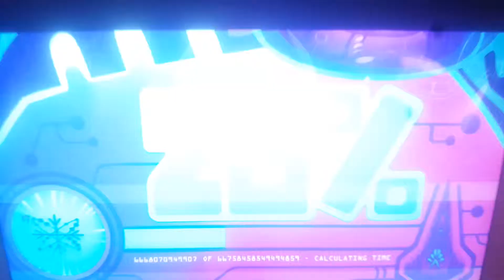New Friends Break Up